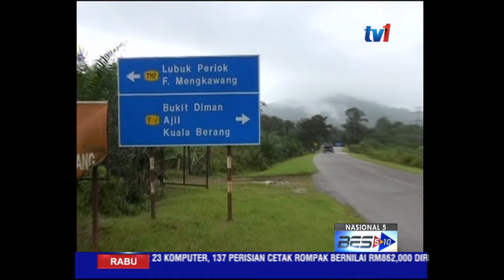LAPORAN BANJIR TERENGGANU 5 PM [19 Nov 2014]